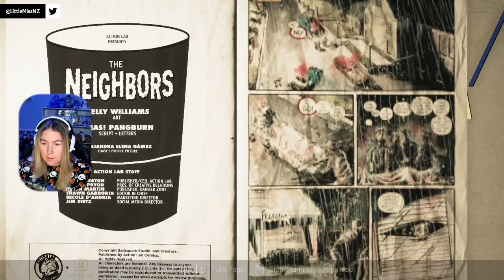Visage | Let's Play | Part 3 | Rakan's Chapter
My first playthrough of Visage for Spooktober!  Another game that I am going in blind on. Hopefully you enjoy the jump scares and my reactions.

This part covers the third chapter, Rakan's Chapter.

This is my first playthrough and it is a blind playthrough.  So gameplay may be a bit slow at times while I try and figure out what I am supposed to be doing, where I'm supposed to be and battle my forgetfulness.  Oh, and there are jump scares.